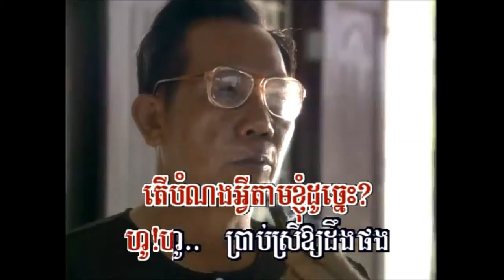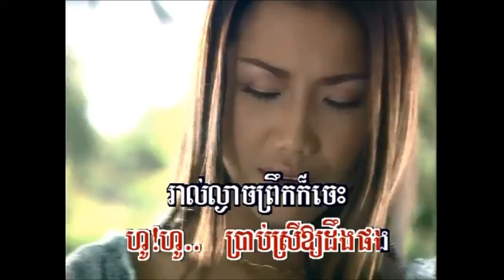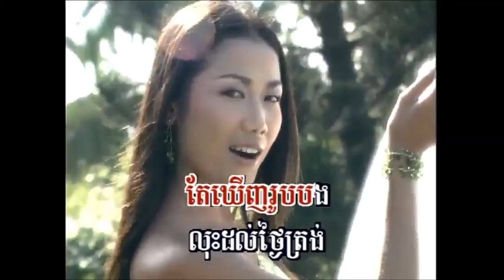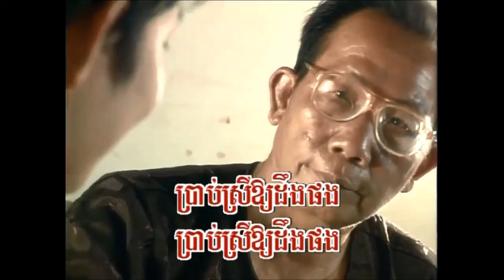ចេះ​តែ​តាម ច្រៀងដោយ ឈួន សុវណ្ណឆៃ kaɾaꜜoke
២- ចេះ​តែ​តាម ច្រៀងដោយ ឈួន សុវណ្ណឆៃ REEK REAY VOL4